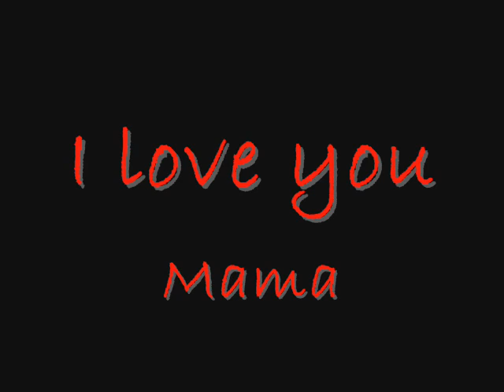Mom's gift Happy Mother's Day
I am sorry this is two days late, Love you Mom.